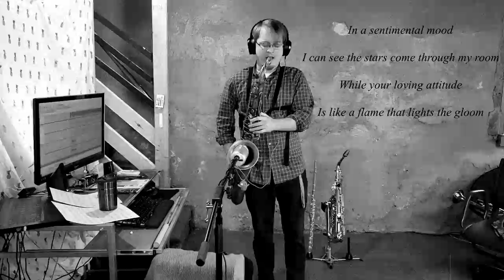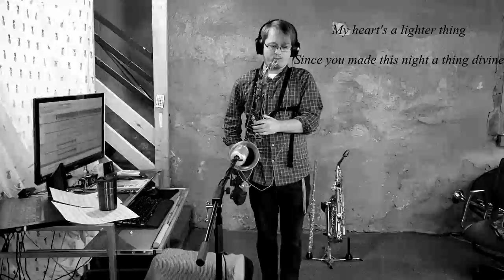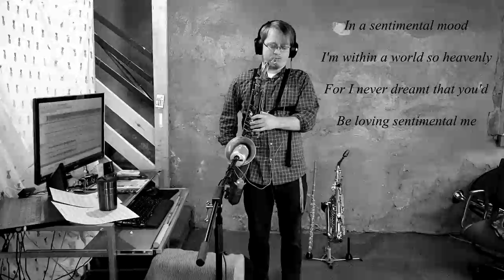In a Sentimental Mood- Zach Miller